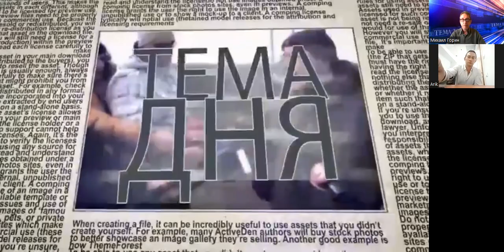О чем ХАМАС договорился в Москве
Чего на самом деле добивалось в Москве  руководство палестинской террористической организации "Исламское движение сопротивления" (ХАМАС), которую принял глава МИД РФ Сергей Лавров? Зачем вслед за президентом Израиля Германию посетил глава правительства Яир Лапид? В чем покается израильский политик Айлет Шакед? Эти и другие новости Израиля в эфире ITON.TV комментирует политолог Арик Эльман.
Фото: mid.ru